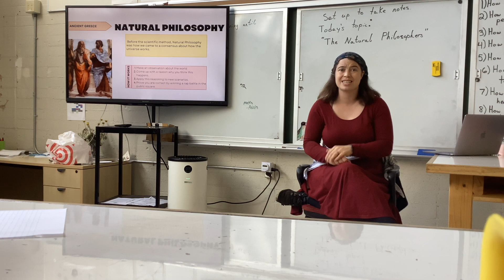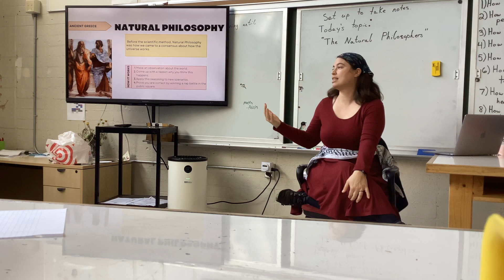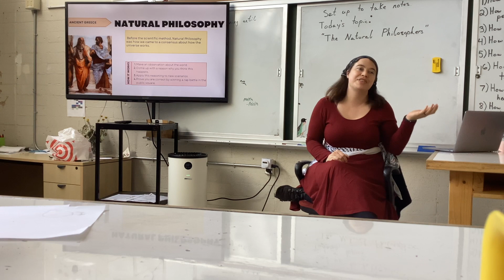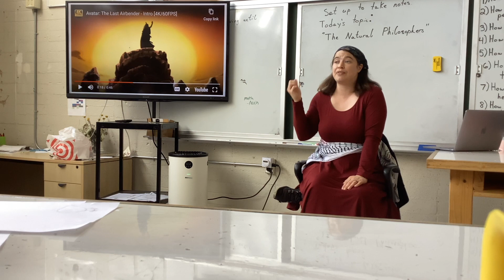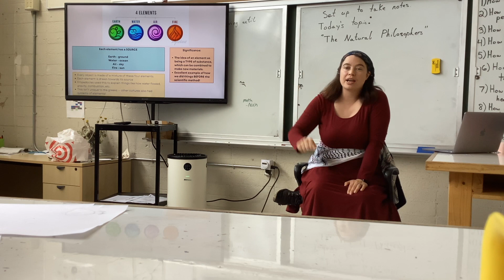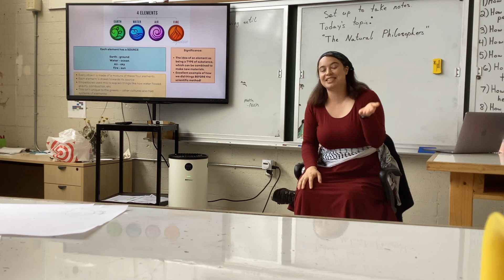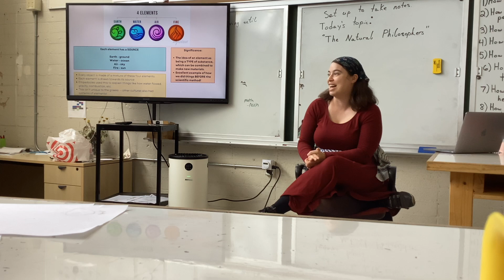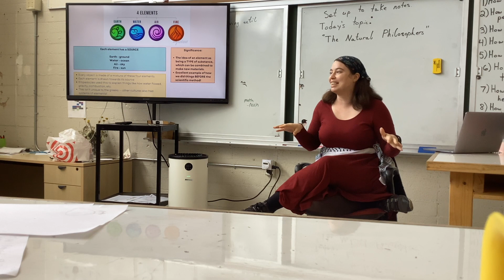Natural Philosophers: Empedocles